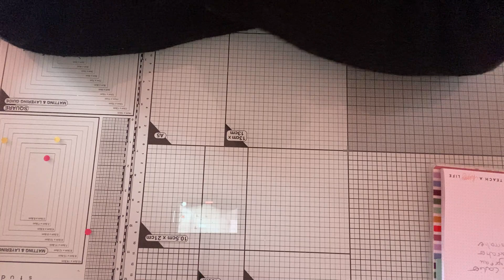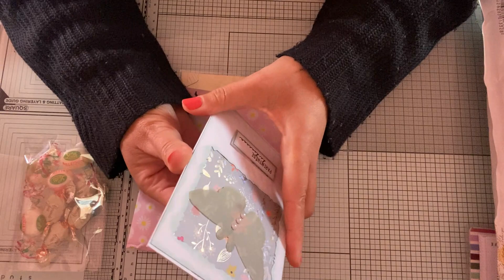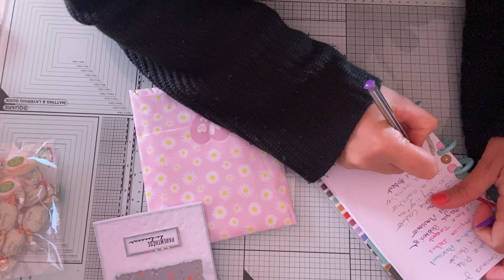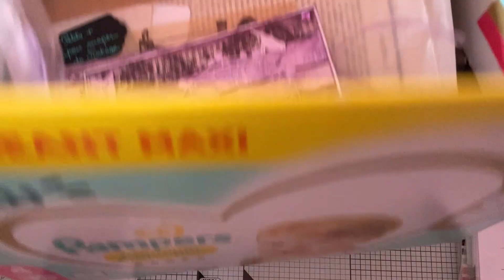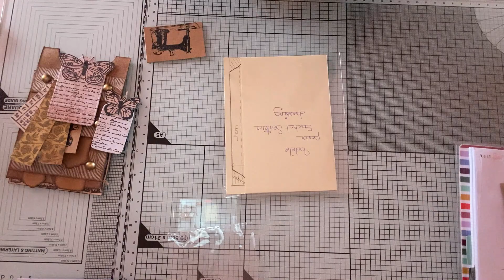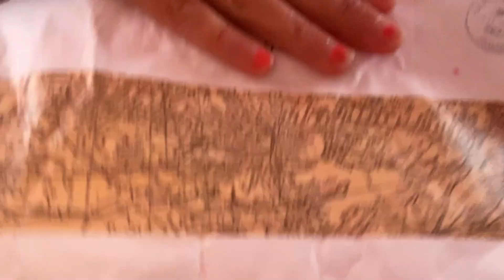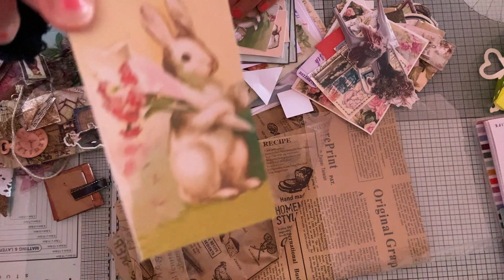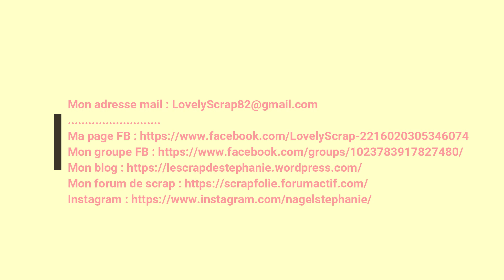Courrier du 22 mai